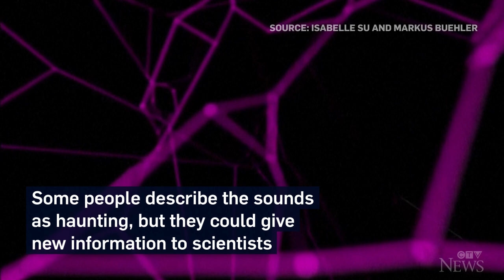New technology could help scientists learn spider language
Researchers are using artificial intelligence to interpret the sounds created by spiderwebs, to learn how spiders communicate.